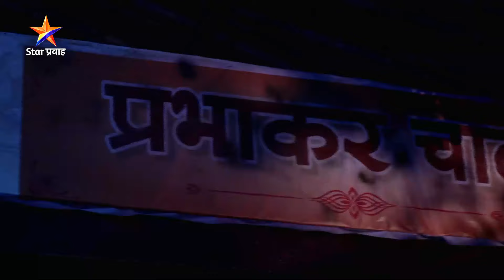Muramba | Today's Episode- 627 | अक्षयकडे हा माणूस मागतोय या गोष्टीचे पैसे... | Star Pravah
अक्षयकडे हा माणूस मागतोय या गोष्टीचे पैसे...
प्रवाह दुपार 'मुरांबा'
सोम-शनि दु. 1:30 वा. Star प्रवाह वर...